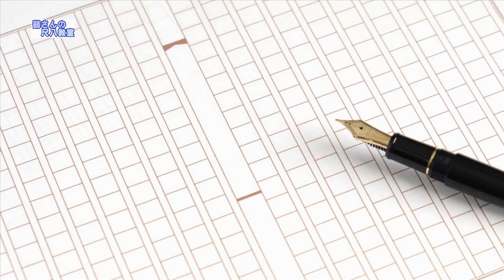宵待草（尺八用カラオケです）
作詞　竹久夢二　　　　　作曲　多忠亮